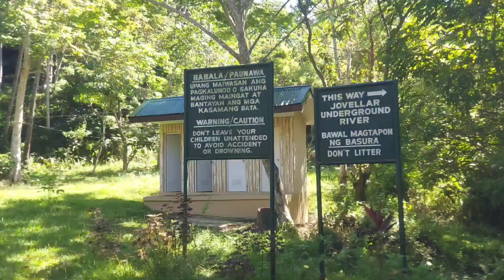Juanders in Bicol | Last day | Pahabol gala